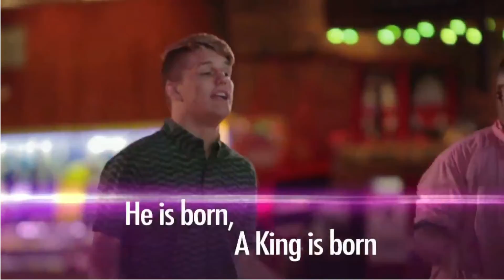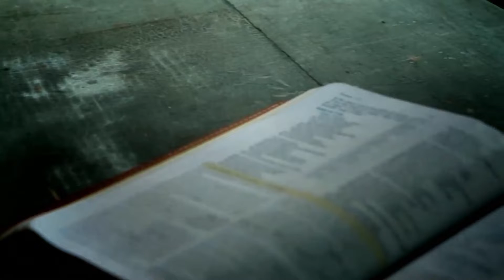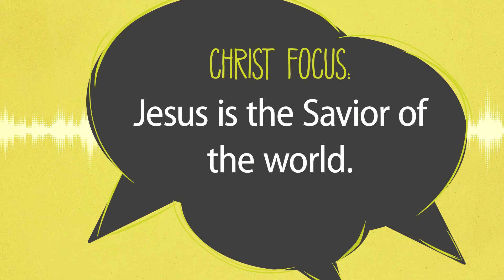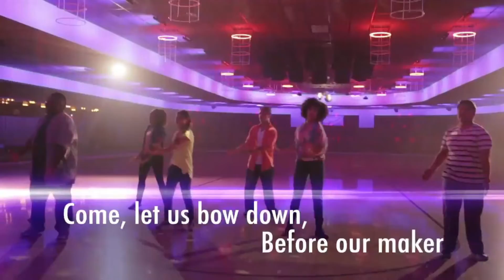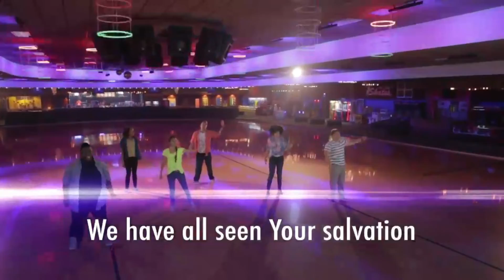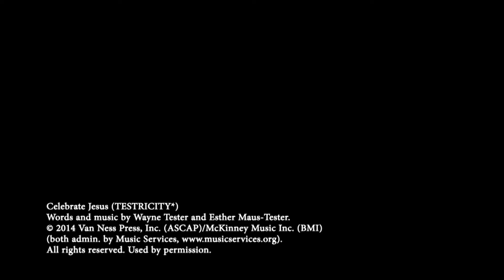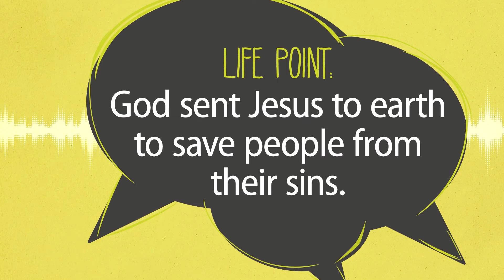Junior Worship 12.26.2021 Simeon and Anna